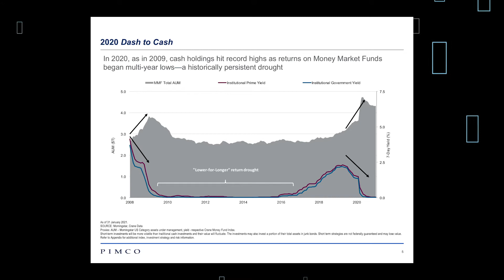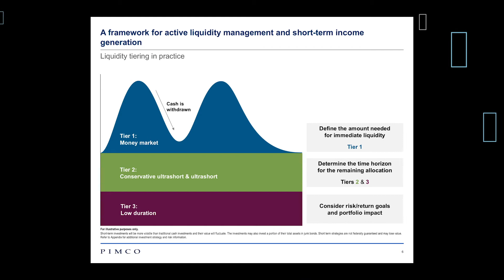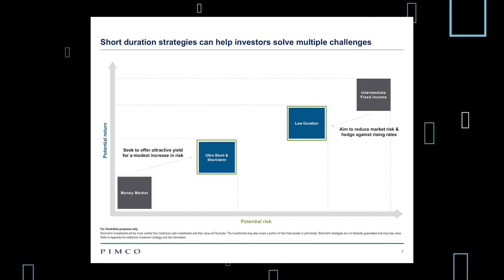The ETF Exchange PIMCO Head of Short-Term Portfolio Management, Jerome Schneider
PIMCO’s Head of Short-Term Portfolio Management, Jerome Schneider, shares how cash, money market and short term ETF assets have ballooned during the pandemic and provides a framework for investors to consider when managing short term assets in today’s market environment.